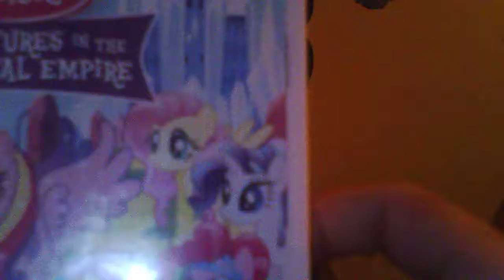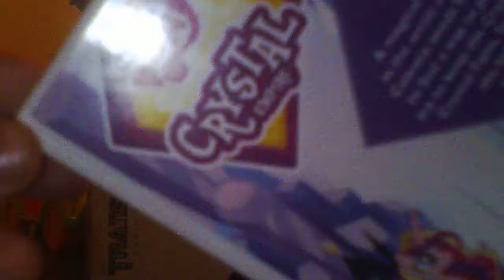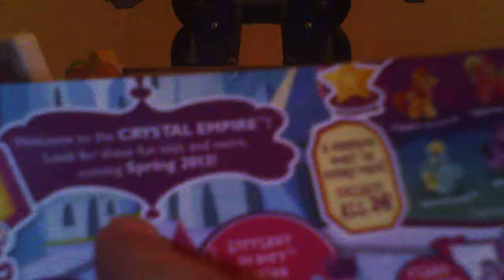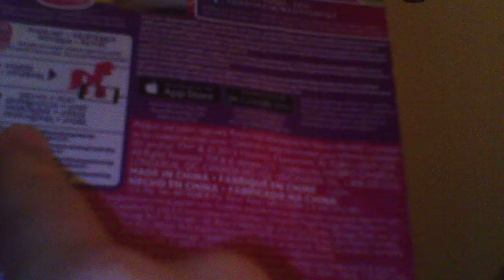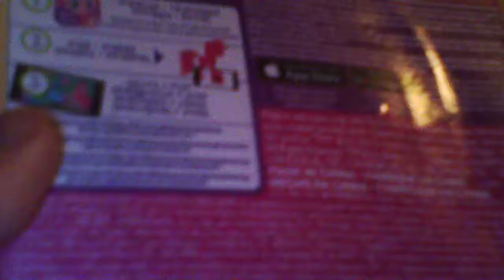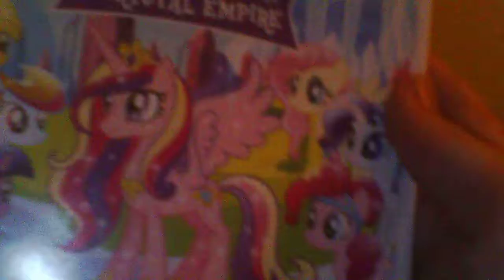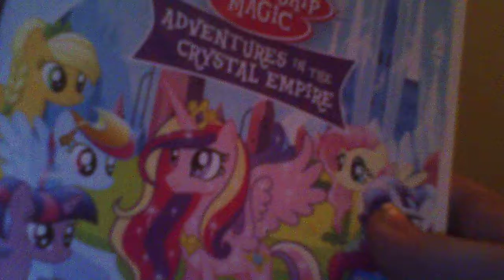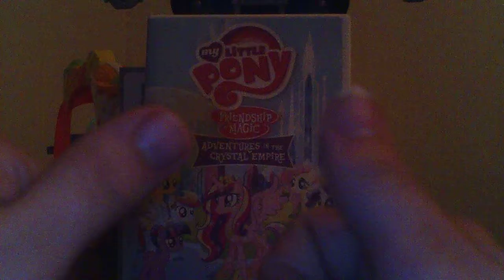MY LITTLE PONY FIM ADVENTURE IN THE CRYSTAL EMPIRE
ON THIS EPISODE OF REVIEW GAMER AND ON THIS EPISODE OF REVIEW GAMER WE ARE TO TAKE A LOOK AT THE NEW 2012 MY LITTLE PONY REVIEW

Q & A
DO I READ THE COMMENTS?
YES I LOVE TO READ THEM
WILL THE WHAT IS IT SHOW GET RELEASE ?
YES IT WILL I THANK SOON !
WHAT CHANNEL HELP ME WORK ON MY VIDEOS?
OCTIBOTIMUS
EVAN TUBE HD
LAMAR WILSON
COIN OP TV
ANDRE THE BLACK NERD
BLIZWINGER

PLEASE CHECK THEM OUT THEY HELP'S WITH THERE CONTENT I WATCH AND THAT WHAT HELPS ME BRING THESE CONTENT SO THERE VIDEOS HELPS  ME A LOT